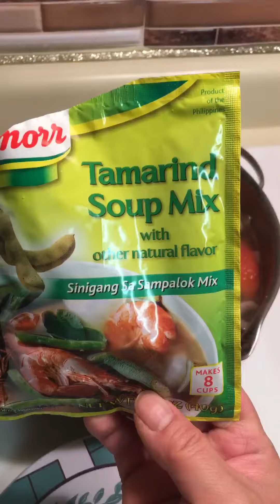Sinigang na Ulo ng Salmon - Fish Soup in Tamarind Sour Broth (Turn on CC, watch in HD)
Ingredients:
*2 Salmon Heads
*2-4 Roma Tomatoes, Cut into pieces
*1/2 Onion, Medium Size
*Thumb Size Ginger, Crushed or Sliced
*1 Stem Lemon Grass, knotted, optional
*1 Small Daikon Radish, Cut
*1/2 lb Bokchoy (Pechay)
*1/2 Lb Green or Snake Beans (Sitaw)
*2-4Pcs Green  Peppers (Siling Haba)
*1 Shrimp Bouillon/Cube
*2-3 Tbsp Tamarind Powder (Sinigang Soup Mix) - Adjust to taste
*6-8 Cups of Water

For the cooking procedure, please watch the video!